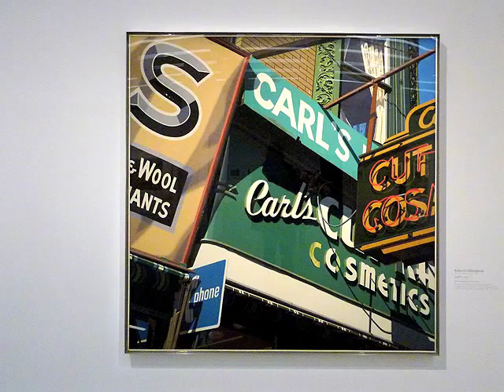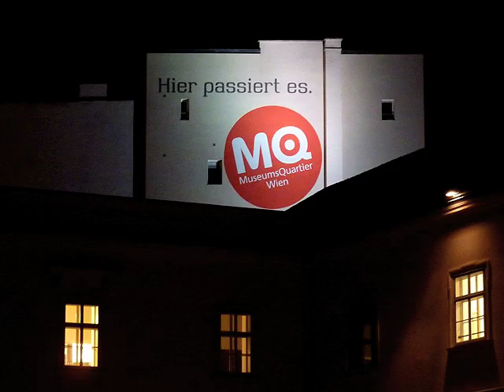theartVIEw - "Hyper Real" at MUMOK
theartVIEw among the huge canvasses of Hyperrealism at the MUMOK. Chuck Close's Richard Serra looks down on you while you can inspect every wrinkle and pimple in his face. Shiny surfaces of works by Richard Estes, Ralph Goings, Don Eddy or photos by William Eggleston or Lee Friedlander are reflecting the all american way of life of the late 60s. What once was shockingly real has now put on an extra layer of nostalgia. The show is extended by works of pop artists like Warhol, Wesselman and Lichtenstein and links to the presence with photographic works by Gursky, Wall Ruff, Struth and Demand.